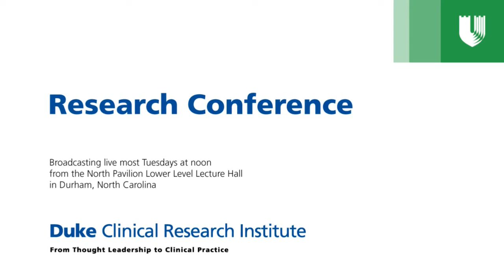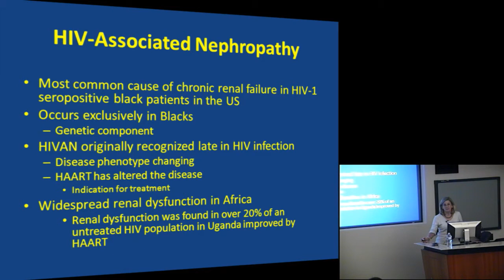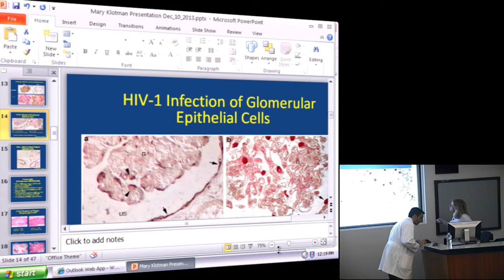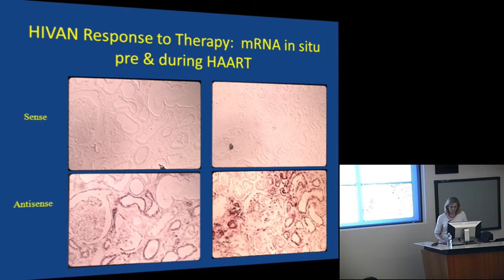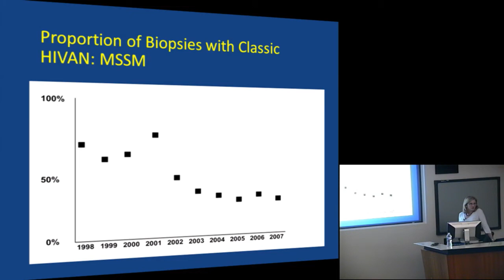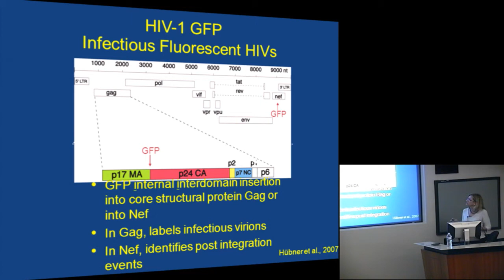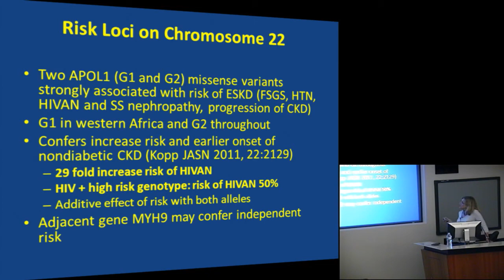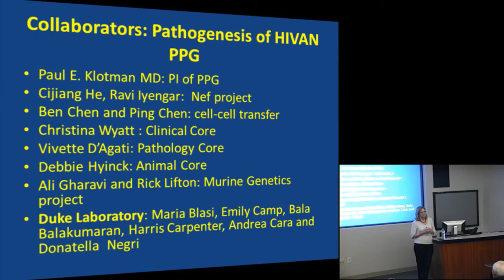From Basic Science to Treatment Guidelines without a Randomized Control Trial: HIV Nephropathy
Mary E. Klotman, MD
R. J. Reynold Professor, School of Medicine
Chair, Department of Medicine